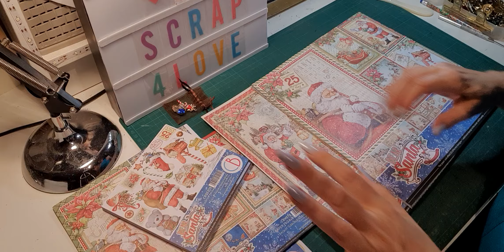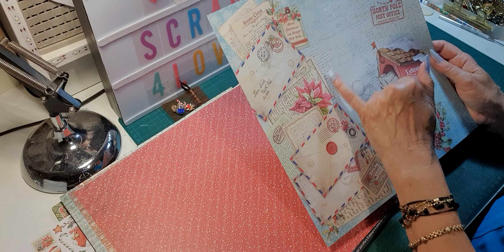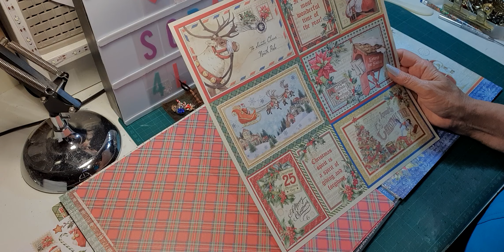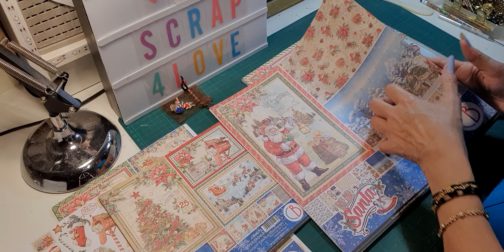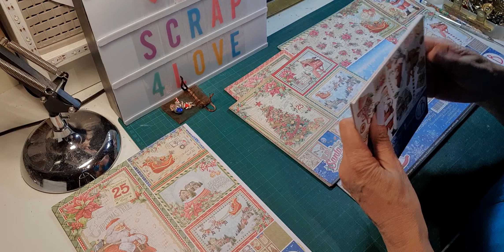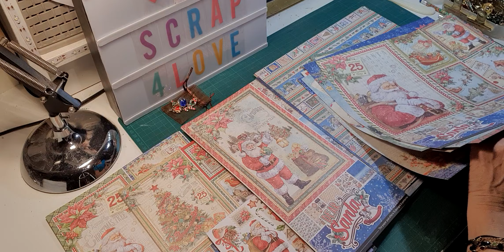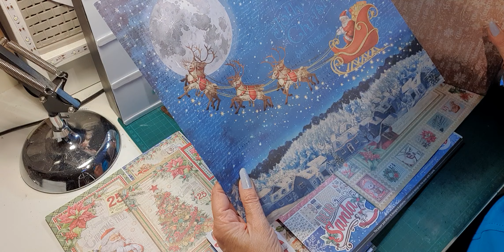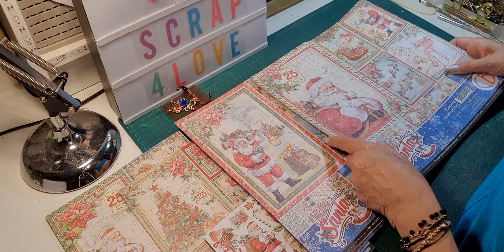TUTO ALBUM DEAR SANTA - PRÉSENTATION DU COLIS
Dans cette vidéo, je vous propose de réaliser un album avec la collection DEAR SANTA de CIAO BELLA…
La boutique « SCRAP4LOVE » m’a envoyé cette collection dans le cadre de la DT du mois de novembre…
J’ai à ma disposition pour réaliser cet album deux collections 30 x 30, papers pad et patterns pad, une collection 20 x 20, une collection A4 et de magnifiques breloques pour réaliser un bijou de tranche…
Cet album se présente en format portrait... Il mesure 20 x 23 cm avec quatre blocs montés sur un accordéon double.. Les pages mesurent 22 x 18 cm..
Les papiers unis utilisés pour les espaces photos sont de la marque Florence dans les couleurs maritime, rubby et raffia.
Je vous remercie de votre fidélité. Merci de votre visite, je vous donne rendez-vous dans les prochaines vidéos pour suivre ce tuto complet..